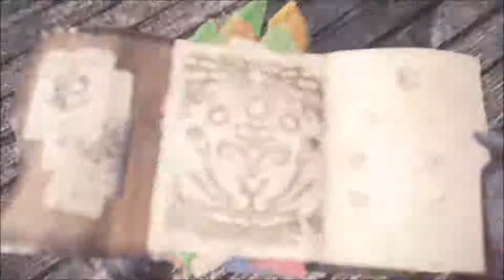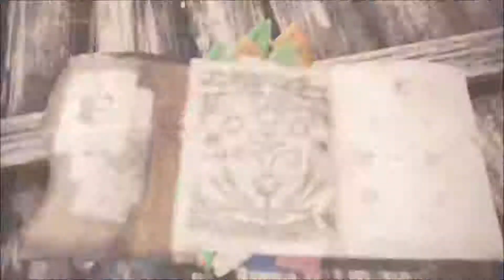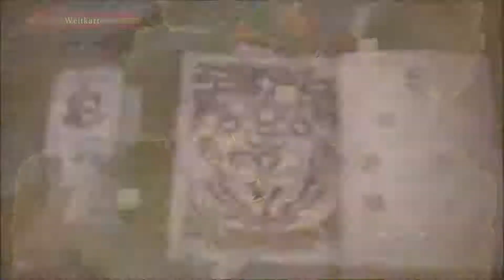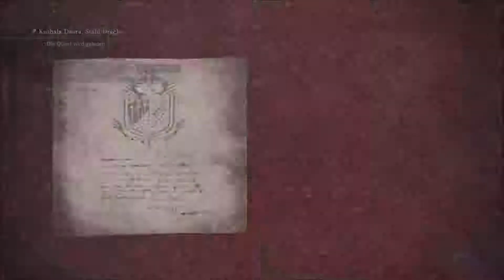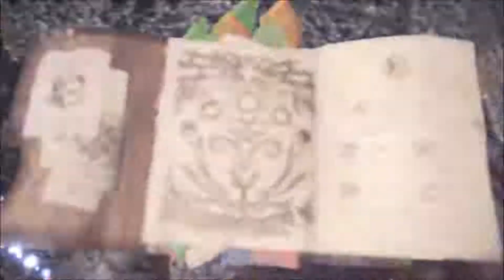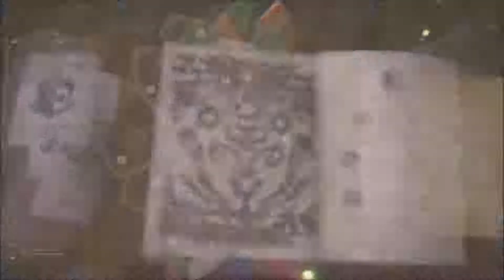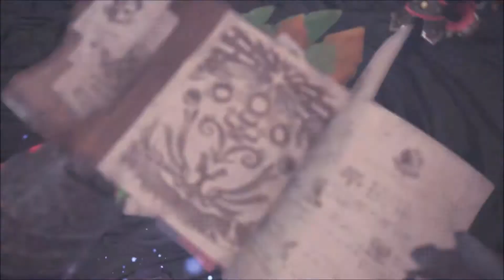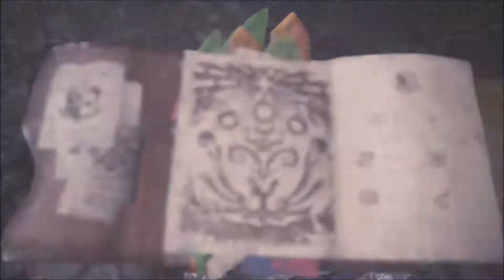Let's Play Monster Hunter: World #40 Kushala Daora, Stahl-Drache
►Wenn euch das Video gefallen hat, lasst ein Like und Kommentar da!

 - Monster Hunter World Teil 40 -

Quest: Kushala Daora, Stahldrache
Wir bekämpfen Kushala Daora am Ende mit Hilfe von Dave und seinem Palico Lord Beerus.

Kushala Daora ist schwach gegen Donner/Thunder und Drache/Dragon.

■ Monster Hunter: World
■ Datum der Erstveröffentlichung: PlayStation 4, Xbox One
■ Januar 26, 2018, Windows August 9, 2018
■ Serie: Monster Hunter
■ Developer(s): Capcom
■ Publisher(s): Capcom
■ Producer(s):Hironobu Takeshita, Shingo Izumi, Kazunori Inoue
■ Genre: Action-Rollenspiel, RPG, Action role-playing
■ Plattformen: PlayStation 4, Microsoft Windows, Xbox One
■ Mode(s): Single-player, Multiplayer